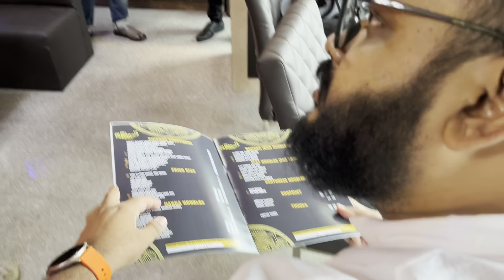চাইনিজ আগ্রাসন খাবারের দোকানেও 😳 | Great 24 inch Roll Of China by Chef Alladin Garia